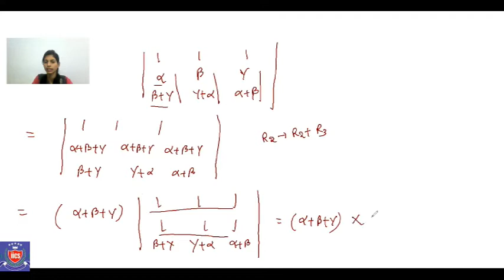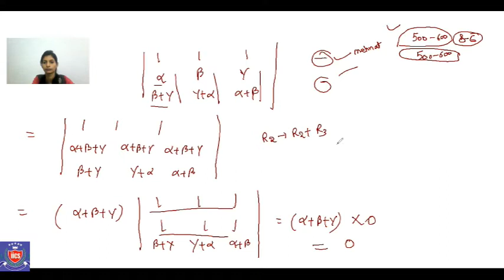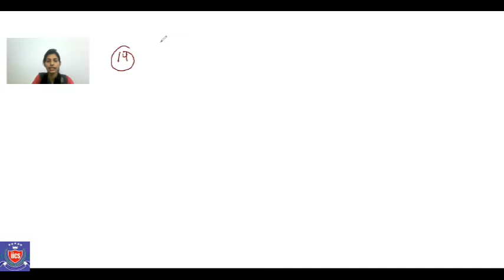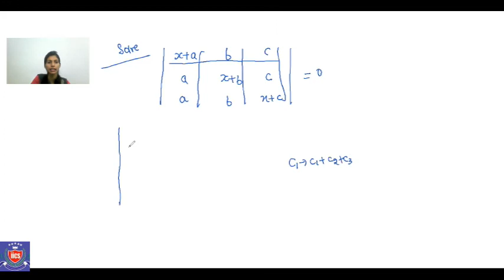Mathematics-1 ||Lecture 18 ||Matrix part-3|| By Deeksha Ma'am || IICS COLLEGE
IICS COLLEGE

Mathematics-1